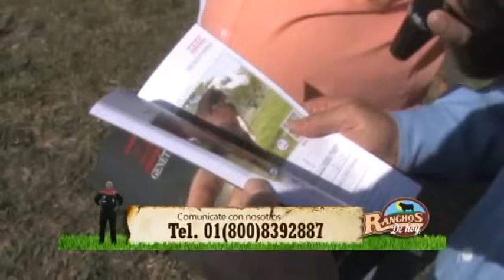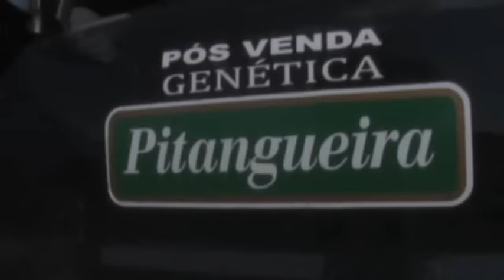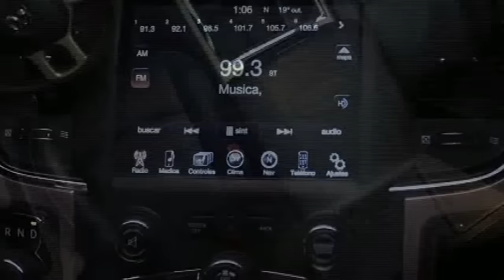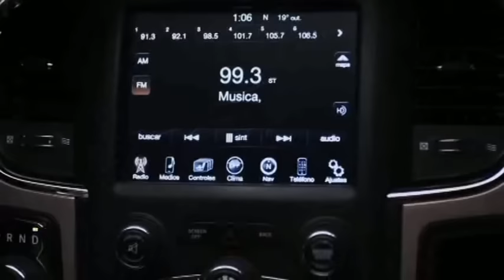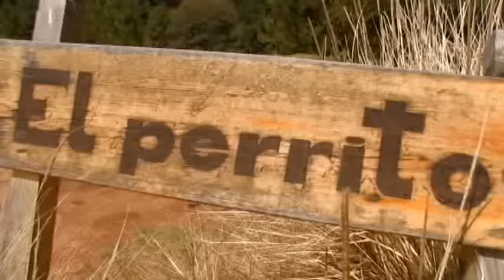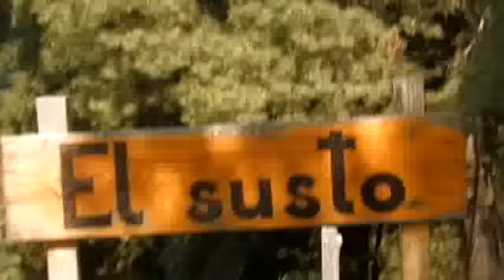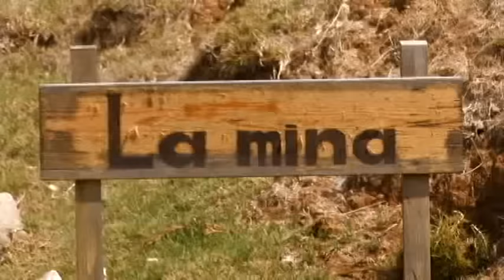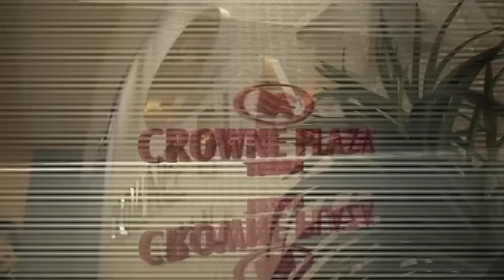260 PITANGUI 28 DICIEMBRE 2014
260 PITANGUI 28 DICIEMBRE 2014